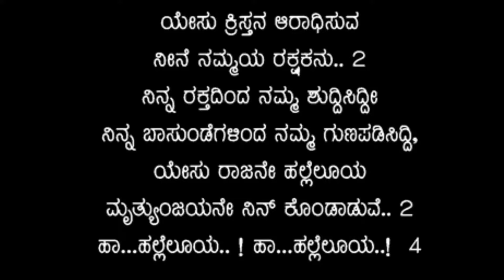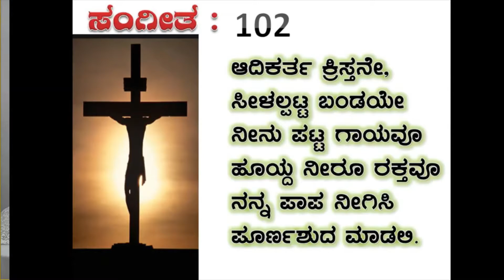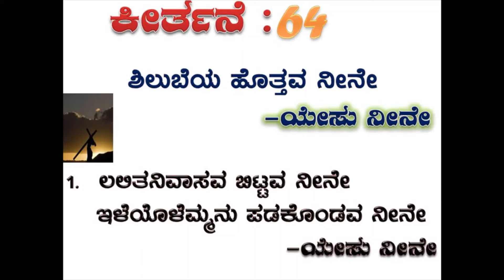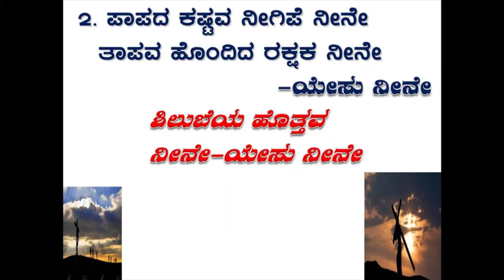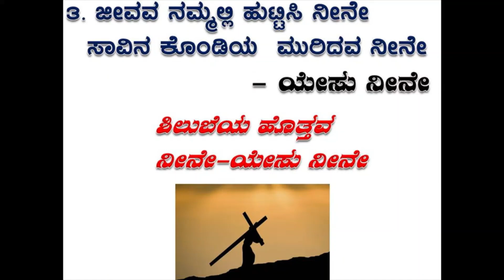CSI SHANTHI CHURCH - 01-04-2021 - Maundy Thursday (ಆಜ್ಞಾಪನಾ ಗುರುವಾರ) Service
Maundy Thursday (ಆಜ್ಞಾಪನಾ ಗುರುವಾರ) Service

ದಾ ಕೀರ್ತನೆ (Psalms) : 116
ವಿ . ಕಾಂಡ ( Exodus ) 12 : 1-17  )
1 ಕೊರಿಂಥ (1 Corinthians) 11 : 23-34
ಮತ್ತಾಯ ( Matthew ) 26 : 17-30

Sermon by : Rev. E George Jayaprabhu

ಕರ್ತನ ರಾತ್ರಿ ಭೋಜನ ಆಚರಣೆ
Holy Communion Service will be conducted during the service

Wear mask and Maintain Social Distance.